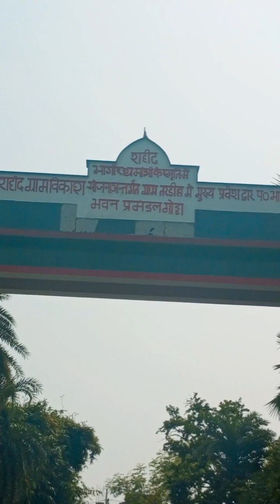jagatpur gada re masti ##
mera vlog video me aap sabhi ko swagat hai